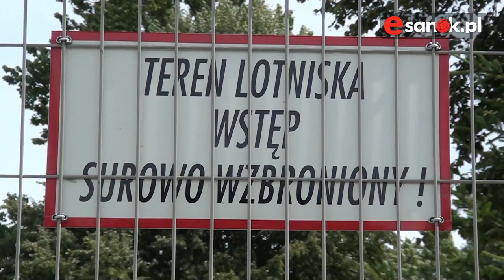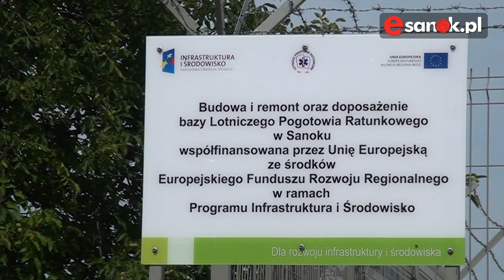W Sanoku powstała najnowocześniejsza baza Lotniczego Pogotowia Ratunkowego w Polsce! - Esanok.pl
SANOK. od 5 lipca z najnowocześniej bazy Lotniczego Pogotowia Ratunkowego w Polsce mogą korzystać ratownicy funkcjonujący w ramach Śmigłowcowej Służby Ratownictwa Medycznego w Sanoku. Więcej informacji na temat sanockiej bazy w materiale wideo.